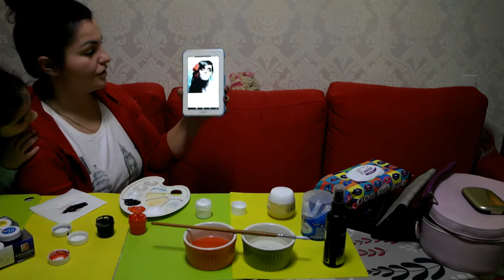АКВАГРИМ Монстр Хай невеста ЗОМБИ Секретный рецепт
В этом видео Самира с мамой откроют Вам секрет приготовления идеального аквагрима Монстр Хай для яркой фотосессии или видео. Продолжение смотрите в видео МОНСТР ХАЙ удивительный танец НЕВЕСТЫ ЗОМБИ Шпагат колесо ВСЕ ВОЗМОЖНО